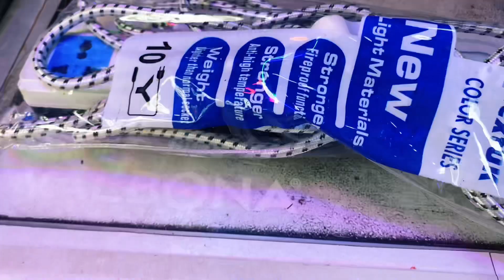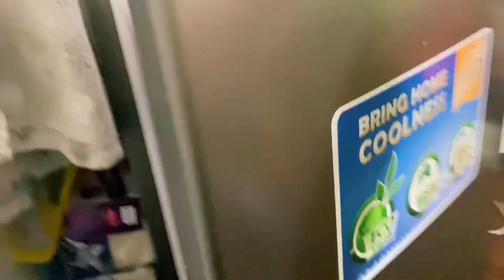Buying My Relaxed Hair Products In Ghana,Kasoa Market | Ghana Vlog | Otismadaline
Hello it’s my first week in Ghana going to get my relaxed hair products at Kasoa market in Ghana and many more so come with me and don’t forget to subscribe, like and share for more videos.